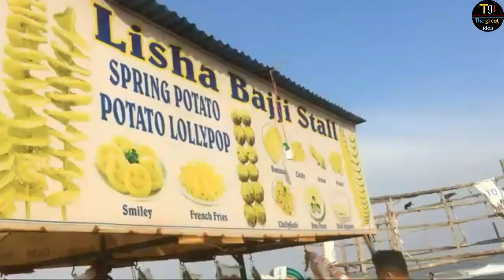दो हजार रोज कमाओ इस नए बिज़नस से | No Competition business idea | business idea in hindi | sabka help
(paid link)

मशीन खरीदने के लिए क्लिक करें

दोस्तों आज हम इस विडियो में आपको बताएँगे की कैसे आप सिर्फ 629 रूपये की एक मशीन ले करके रोजाना 2000 रूपये कमा सकते हैं आपको इस बिज़नेस को शुरू करने के लिए ज्यादा investment की जरुरत भी नहीं है और ना ही जयादा जगह की जरुरत है दोस्तों आज के इस विडियो में आपको लाइव दिखायेंगे की स्प्रिंग पोटैटो डिश का बिज़नस कैसे शुरू करें |

Hello Friends ! friends is channel par aapko naye -naye business idea Online paise kamane ke tarike evam new machine ka demo dekhne ko milega. Matlab Paise kamane ke jitne bhi tarike hain wo sab is channel par aapko milega aap hamare channel par video dekhkar paise kama sakte hain ya koi bhi business shuru kar sakte hain.

spring potato making machine
tarnado patato dish making machine
spring potato making machine in india
gharelu business
home based business idea
laghu udyog
small manufacturing business
high profitable business idea
big profit business in india
easy business idea 2019
machine cost
making machine
business idea in hindi
business
in hindi
business idea 2019
business start from home
business kaise karen
small scale business plan
no competition business idea
the great idea
best profitable business